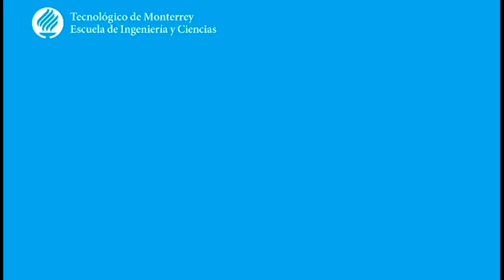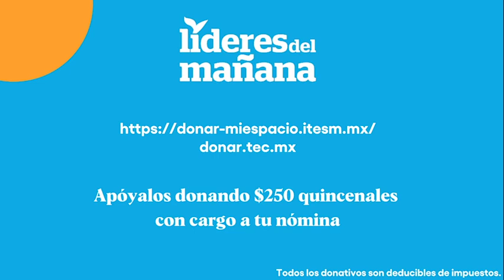Líderes del Mañana | Escuela de Ingeniería y Ciencias | Oliver Santos.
62% de los estudiantes de 9 generaciones  del programa de Líderes del Mañana han elegido la Escuela de Ingeniería y Ciencias. Conoce la historia de Oliver Santos.

Hoy con tu ayuda podremos cambiar la historia de la juventud del país, becando a dos jóvenes de mucho ingenio que no tienen los recursos para estudiar toda su carrera en el Tec. Si 200 profesores de la Escuela de la Ingeniería y Ciencias aportamos $250.00 a la quincena, lograremos hacerlo posible cada año.

Recuerda que por cada peso que dones, el Tec donará otro.

¡Únete hoy, no esperes el cambio, impúlsalo!